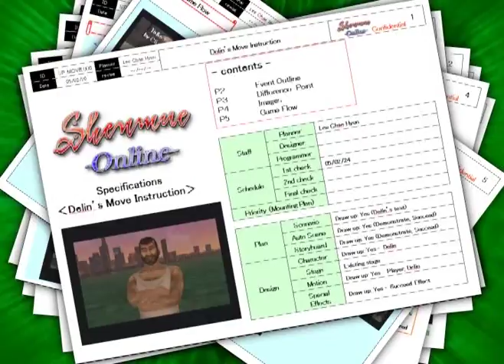Trailer de Shenmue Online HD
Voici le trailer de Shenmue Online présenté en 2006 au China Joy.